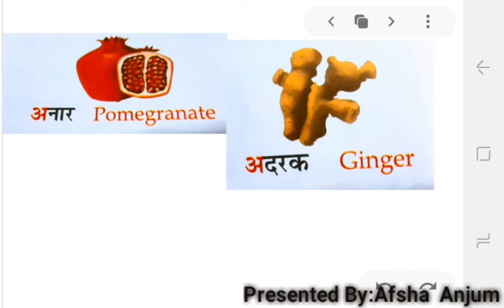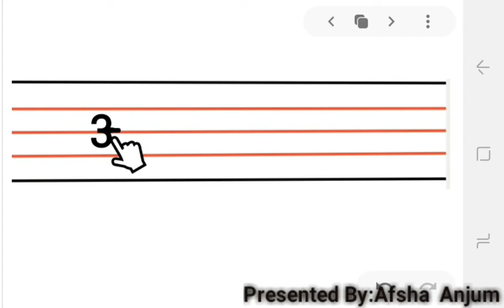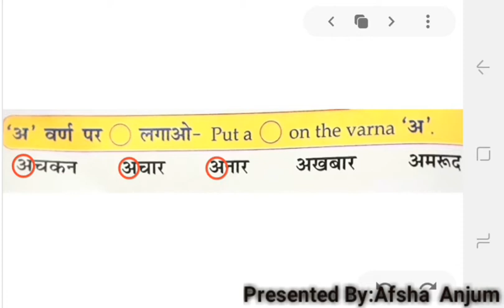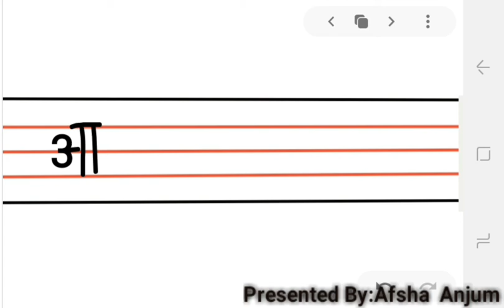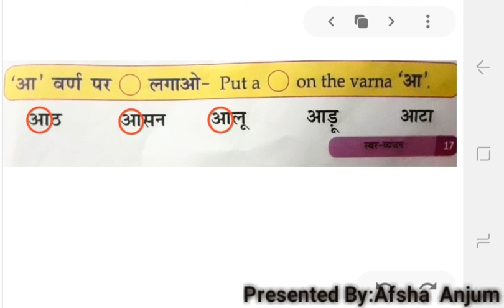SUBJECT: HINDI CLASS:1ST DATE:25:08:2020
SUBJECT: HINDI              CLASS:1ST        DATE:25:08:2020             TEACHER: AFSHA ANJUM